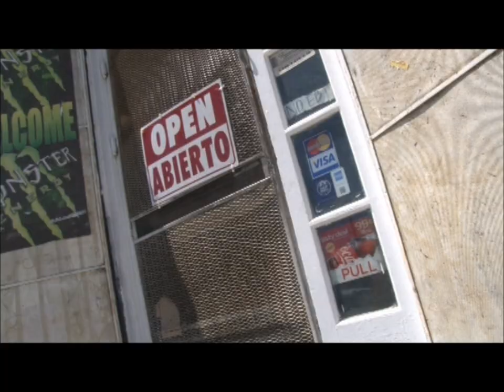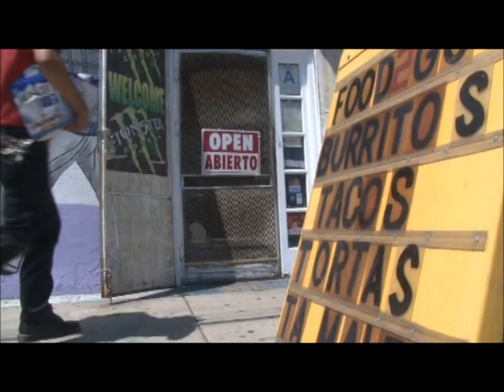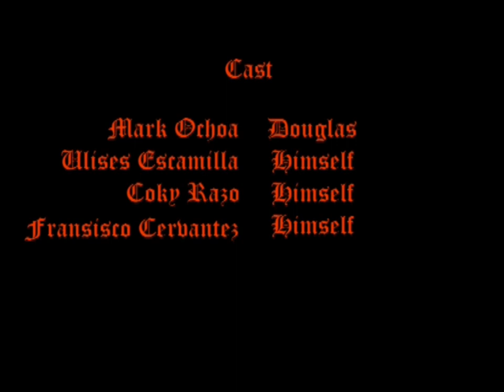Wasted by Robert Gutierrez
A movie created by aspiring film director Robert Gutierrez. Filmed in WILMAS premired in beverly hills. Just goes to show people from the varrio can come up and do productive things

When Douglas, a store clerk hell bent on the edge of a nervous breakdown, is robbed by a couple of heavy metal maniacs, all hell breaks loose in a hunt to teach the punks a lesson in customer service. Based on true life experiences.